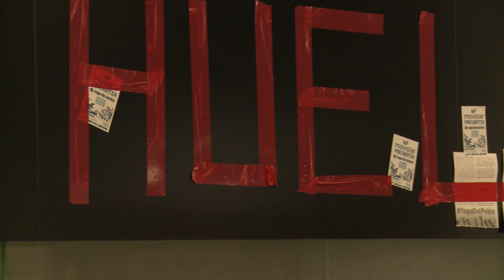Roda de premsa ocupació Movistar 26.06.2015